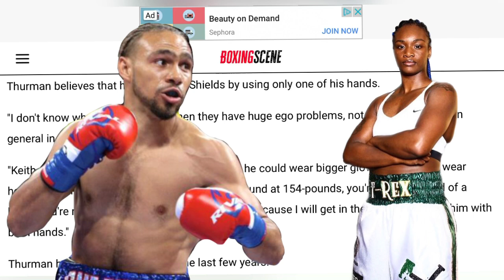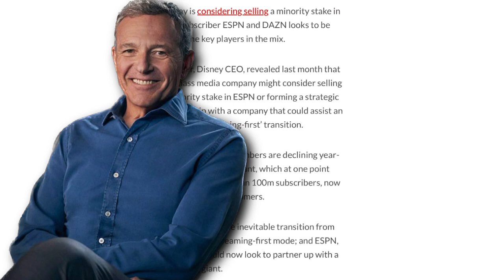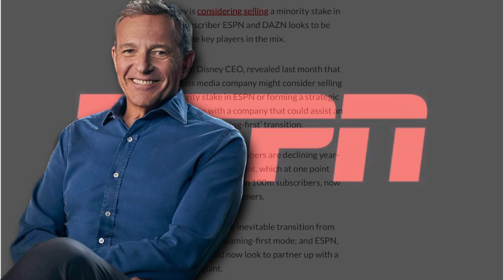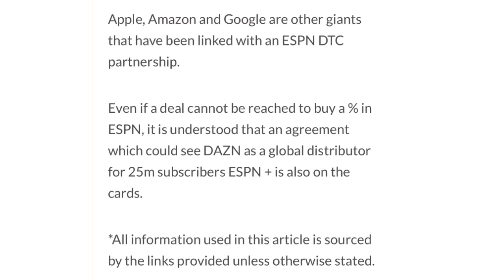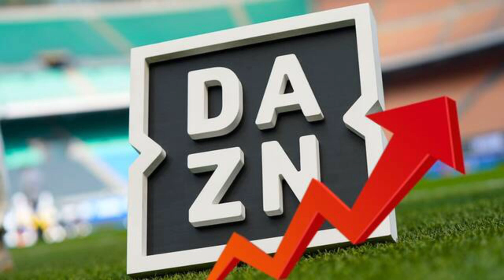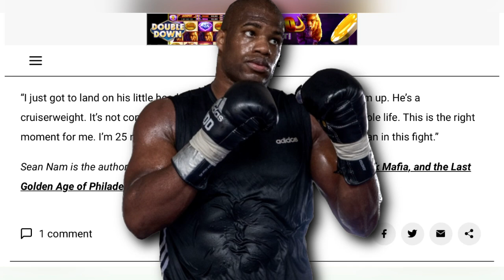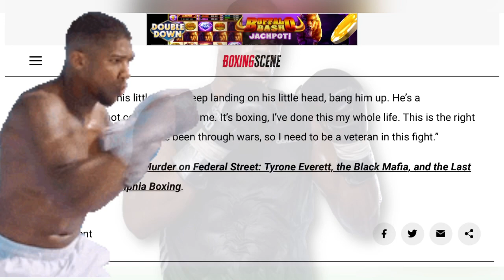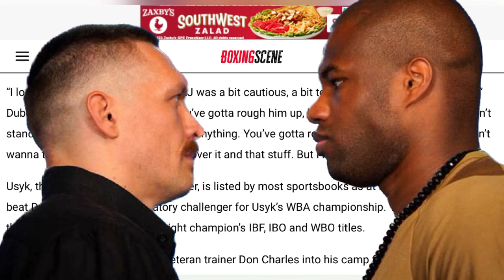THE RELAY: Shields warns Thurman? DAZN + ESPN distribution partnership? Dubois on Usyk strategy